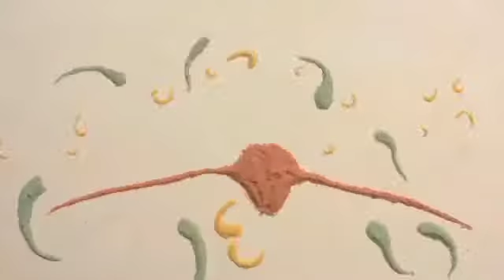Tierra animada - Animated Cartoon for Kids